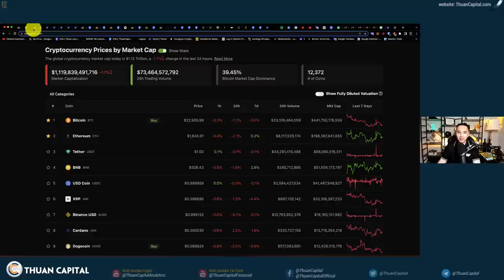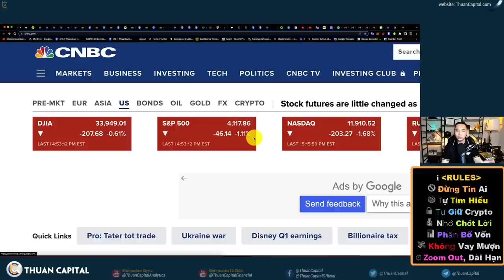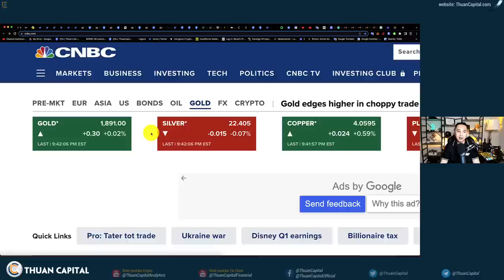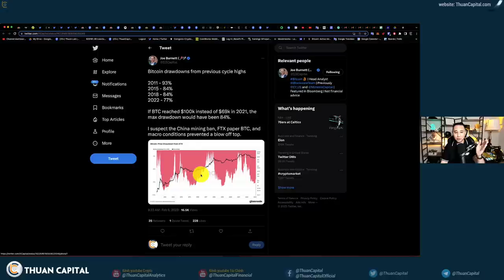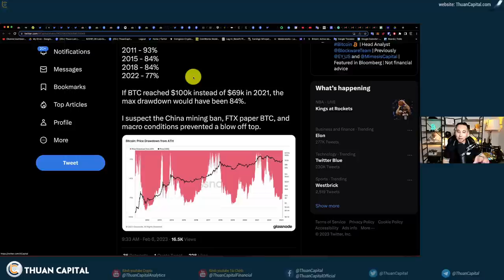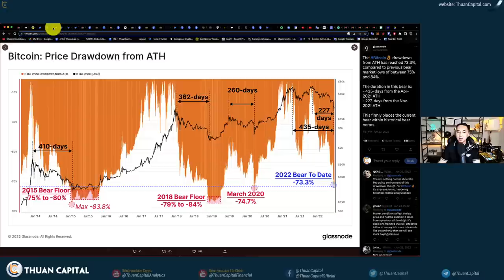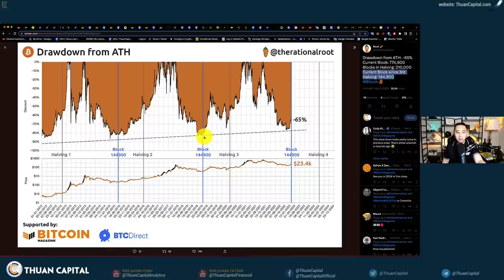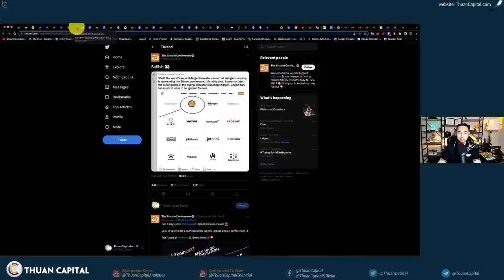1528 (Part 1) Mối Tương Quan Giữa Bitcoin Và Thị Trường Stock Hoa Kỳ: không có sự quan hệ liên tục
Nội dung chính:
00:00 Thị trường chứng khoán Hoa Kỳ không được tốt, giá Bitcoin không thay đổi nhiều. Các đồng liên quan AI vẫn tiếp tục tăng
02:10 Mối tương quan giữa Bitcoin và thị trường chứng khoán Hoa kỳ
04:20 Chỉ số PRE-MKT xanh trở lại
05:11 Hai hiện tượng Gloden Cross và Death Cross cùng diễn ra
08:28 Phần trăm giá BTC tụt từ đỉnh đến đáy qua các chu kỳ Bitcoin
11:10 Đã hơn 400 ngày Bitcoin trong down trend
15:18 Đường giá có sự tương tự trong các chu kỳ